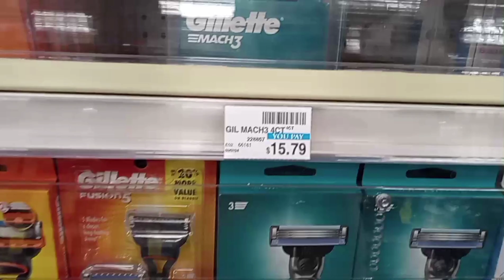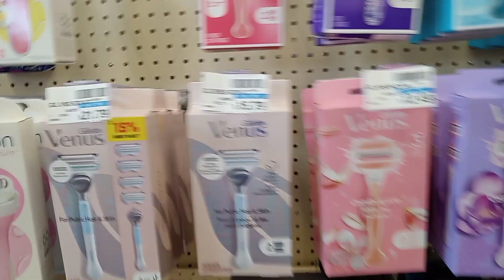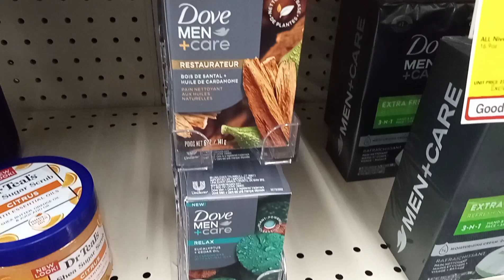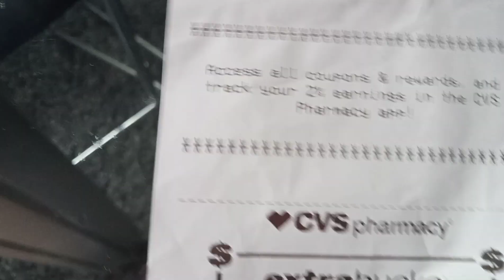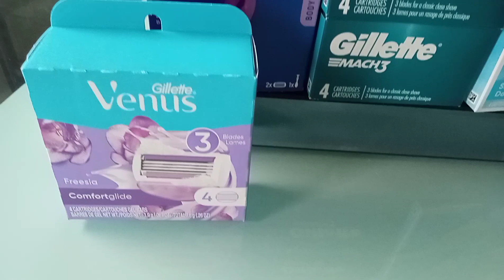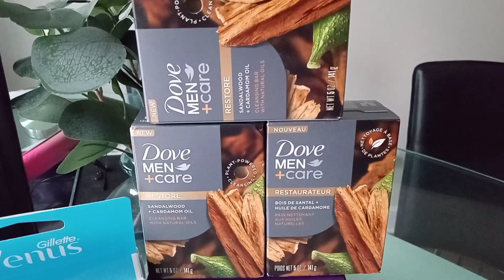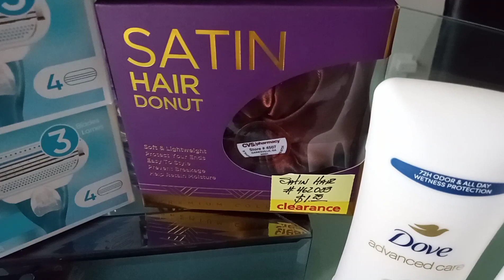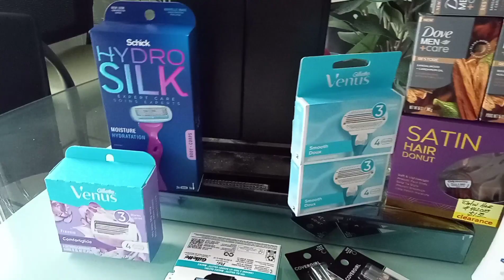CVS Xtreme Coupon Haul 6/16-6/22/24*Razor Refill Stock up*Dove Men Bar Soap*Dove Deodorant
This second week was a little harder but we got razor Stock up